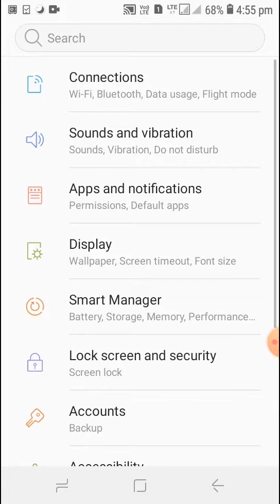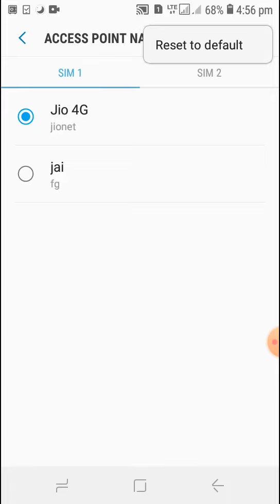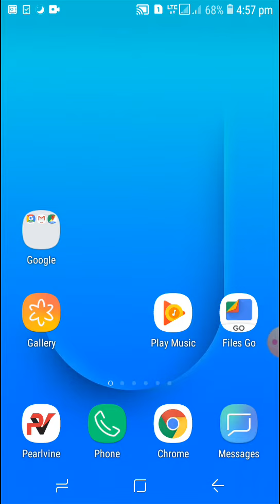this site can’t be reached https:// is unreachable. err address unreachable problem2 मिनट मे ठीक करो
This site can't be reached in chrome,
This site can not be reached in chrome,
this site cannot be reached google chrome ,
this site can't be reached problem ,
this site can't be reached android ,